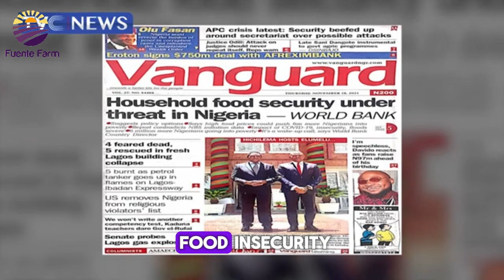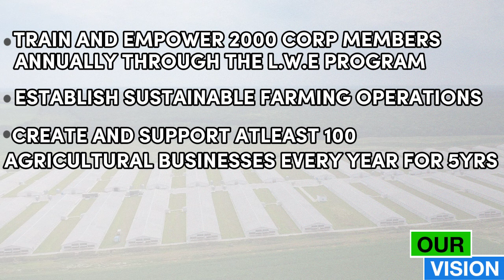SEE HOW NIGERIANS BUILT A FARM, MAKING YOUNG PEOPLE RICH AND SOLVING FOOD INSECURITY AND HUNGER.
Fuente Farm was birthed out of the desire of the founding member of the firm to contribute our quota to food security of the nation and, in turn, reduce unemployment and poverty.
In order to achieve our vision, our goal is to build corporate farmers, who would take pride in their profession just as a lawyer or an investment banker would.
We have found a model that works, and our aim is to scale up this model to help achieve better economics.